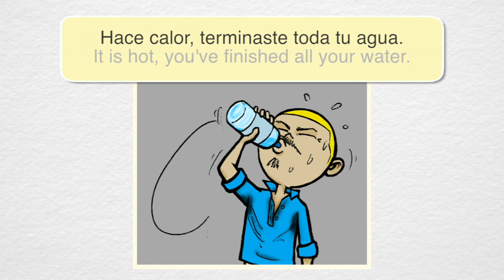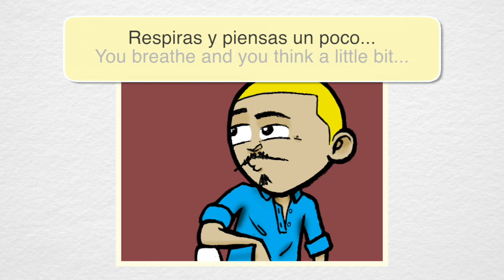Shopping in Spanish ~ S11e2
LanguageComics helps you accelerate Spanish learning with an ever growing library of fun short stories with translations. This video is a teaser for season 11 episode 2 - '¿Dónde está el coche?'.